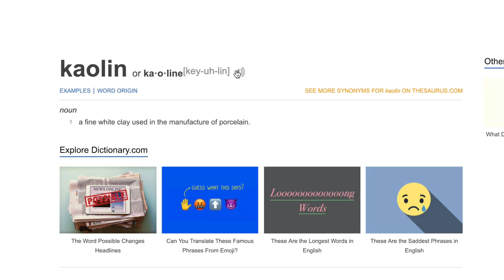Gerson & Co. Tropics Matte Clay | A Clay to Fight Humidity? | Demo & Review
Hey all! This weekend we're having a look at the Tropics Matte Clay from Gerson & Co. Hope you enjoy.

L'Indécis - keep on
Miscél, Hanz - Flee